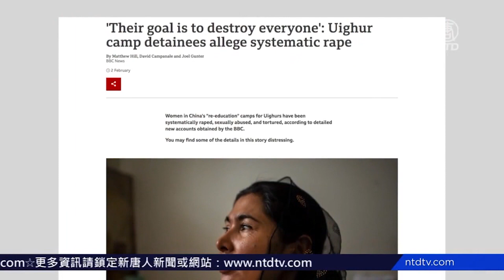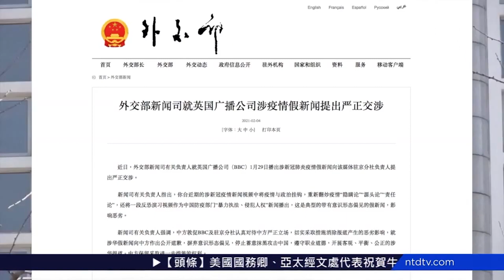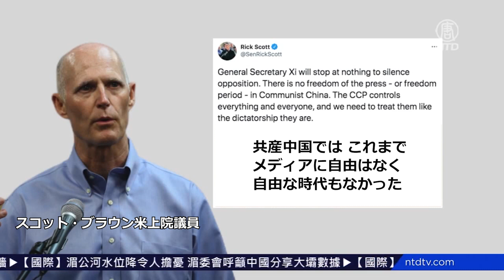中共 BBCの中国放送を禁止 英国政府への報復か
英国が中共国営テレビ「中国環球電視台(CGTN)」の英国内での放送免許を取消したことへの報復措置として、中共は2月12日、英国の放送局BBCの中国国内での放送を禁止すると発表しました。英外相と米国務省は、中共のこの行為を非難しています。

中共国家ラジオテレビ総局は12日、「ラジオテレビ管理条例」などの規定に著しく違反したとして、BBCワールドニュースの中国での放送を禁止しました。

BBCはその後声明を発表し、「中国当局がこのような措置を決めたのは残念だ」と述べました。BBCは先週、新疆ウイグル自治区の人権侵害問題などについて報道していました。

中共がこのような決定をした一週間前（４日）、英国通信業界の独立規制機関の放送通信庁(Ofcom)（オフコム）は、中国環球電視台(CGTN)は中共に支配されており、独立した運営機構ではないことが判明したとして、英国での放送免許を取り消しました。

その後、中共当局はBBCが報道した中共ウイルス情報や新疆ウイグル自治区問題の報道はフェイクニュースであると主張し、BBCを攻撃し始めました。中国でのBBCワールドニュースの放送禁止は、中共による報復措置とみられています。

英国のドミニク・ラーブ(Dominic Raab)外相は11日、中共のメディアへの干渉を非難するツイートをしました。

ラーブ外相は「中国でのBBCワールドニュースの放送禁止という中国（共）の決定は、メディアの自由に対する容認できない制限だ。中国（共）はメディアやインターネットの自由に対して、世界で最も厳しい制限を課しており、今回の措置は、中国の世界での評判を損ねるだけだ」と述べました。

米国務省のネッド・プライス(Ned Price)報道官は11日、中共の決定を非難しました。プライス氏は、中共は中国国内のメディアやプラットフォームの自由な運営を制限する一方、海外の無料のメディア環境を利用して偽りの情報を流し宣伝していると指摘しました。

スコット・ブラウン米上院議員は同日、「習近平総書記は反対派を黙らせるために全力を尽くすだろう。共産中国では、これまでメディアに自由はなく、自由な時代もなかった。中共はすべてを支配し、すべての人を支配している。我々は彼らを独裁者として扱う必要がある」とツイートしました。

BBCワールド・ニュース・チャンネルはこれまでも、中国での放送において制限を受けており、国際的な高級ホテルや一部の外交会場での視聴に限られていました。

NTD Japanがお伝えしました。
預金種目：普通預金
口座番号：2158157
口座名義：ﾄｸﾋ)ｴﾎﾟｯｸﾒﾃﾞｨｱ